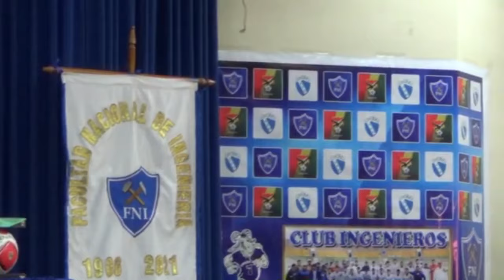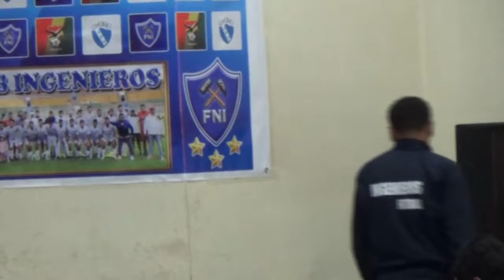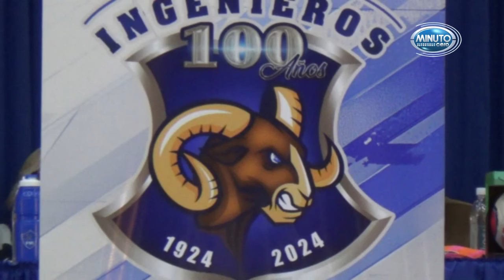Fue presentado el equipo de Ingenieros para la Copa Simón Bolivar, asimismo el escudo del centenario